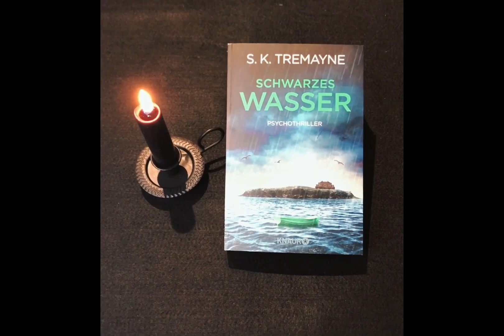#2 First Lines Friday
Freitags gibt es den "First Lines Friday", bei dem der Buchanfang aus dem aktuell gelesenen Buch zitiert werden. Wer mitraten möchte, sollte kurz vor dem Ende noch einmal pausieren ;)